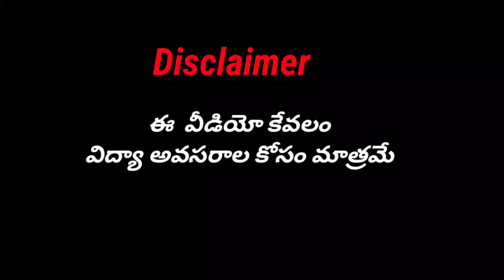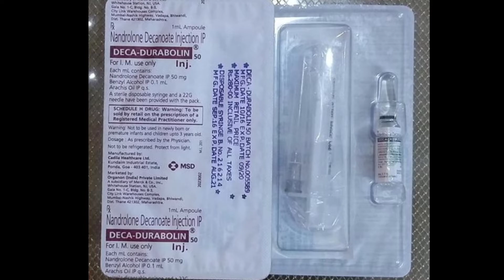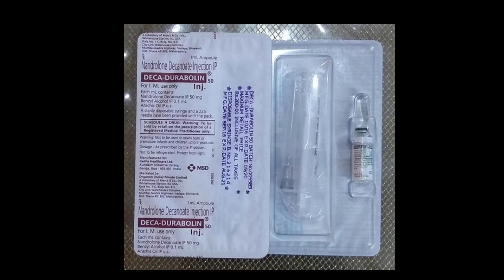How to Buy Decadurabolin steroid in telugu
Running Energy Tablets, Running injection,stamina tablet for running,deca injection, dd injection,
Decadurabolin injection,nandroline decanate injection